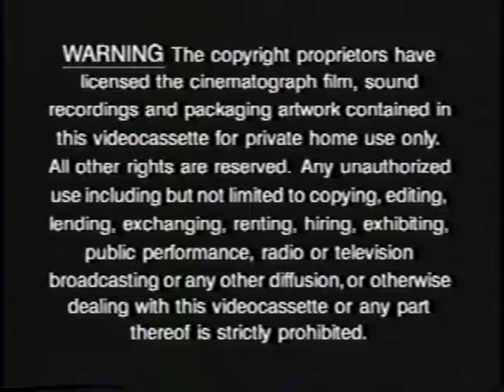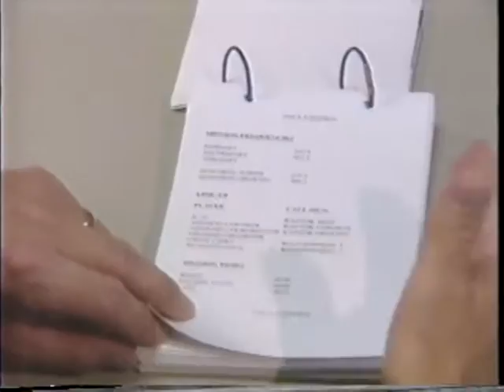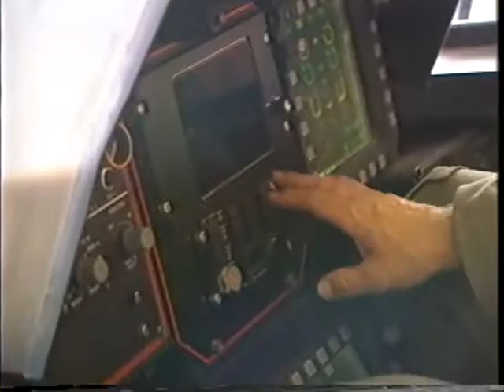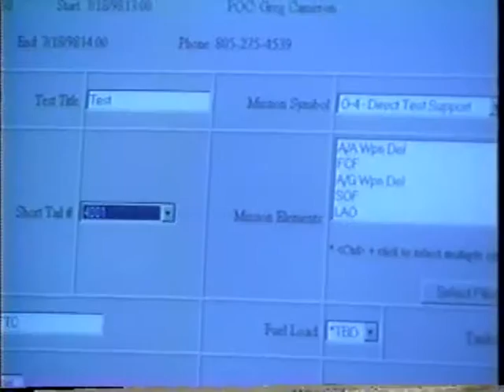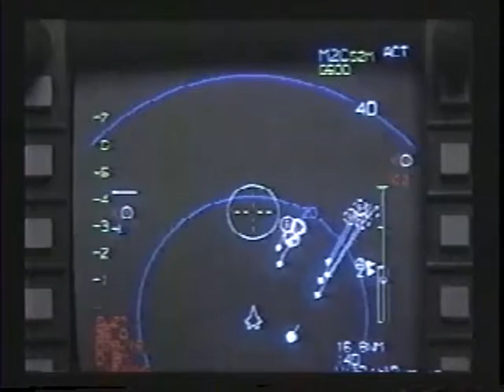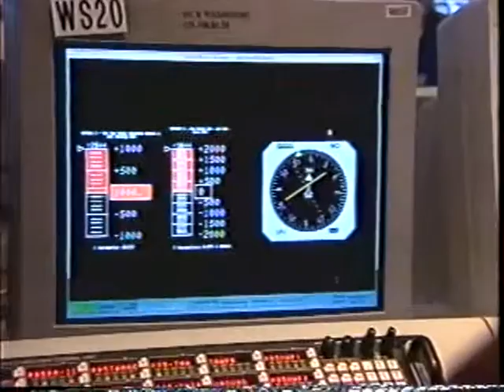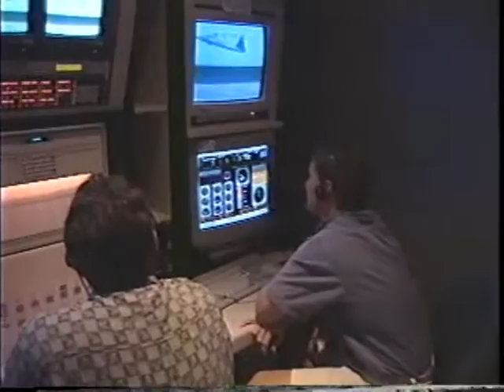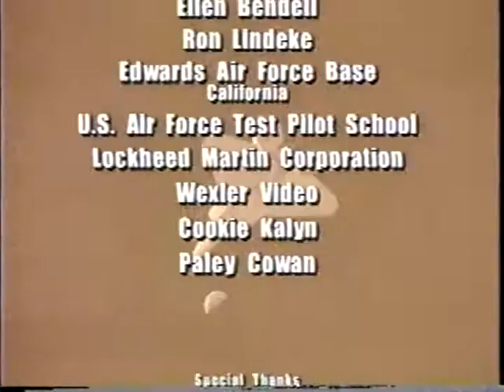Test Pilots. Pushing The Envelope